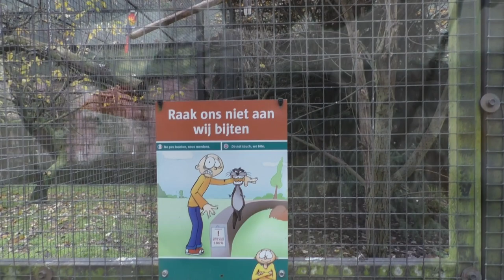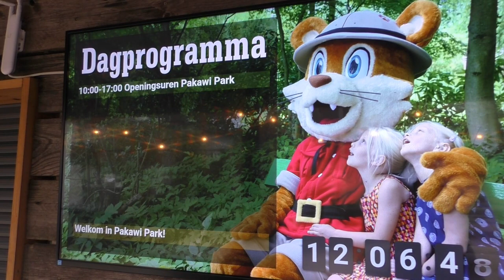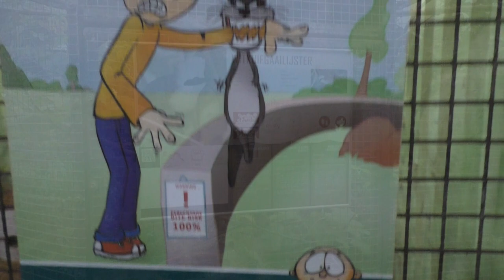Pakawi Park, Kerstvakantie 2022-2023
Ook in de Kerstvakantie van 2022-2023 namen we nogmaals een kijkje in Pakawi Park, voorheen gekend als de Olmense Zoo.